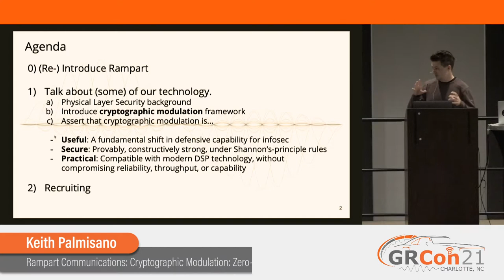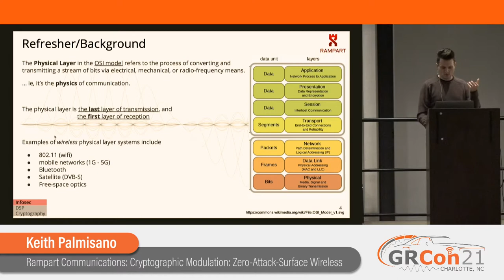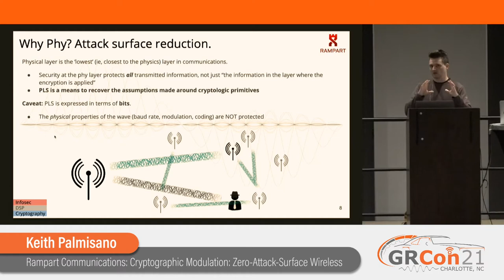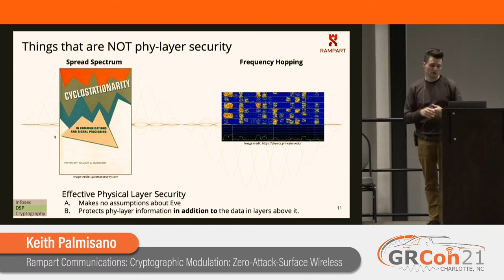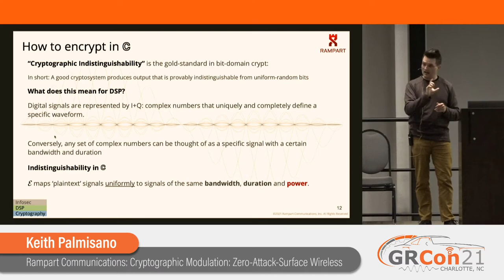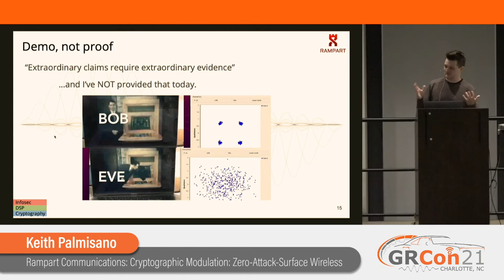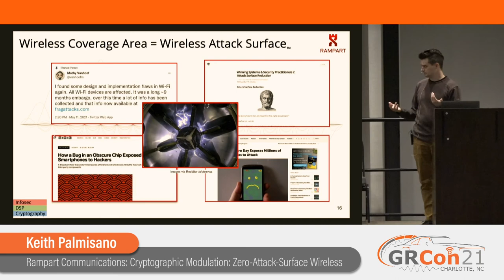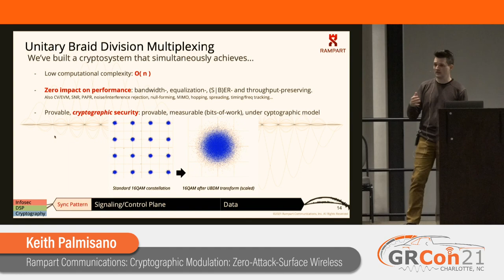GRCon21 - Rampart Communications: Cryptographic Modulation: Zero-Attack-Surface Wireless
Presented by Keith Palmisano at GNU Radio Conference 2021

Wireless communication is the fabric of modern connectivity, but no one thinks of wireless as inherently secure. Fundamentally, it’s a means of easily increasing access and mobility, but as much as we want high-speed no-drop 5G/wifi/bluetooth connectivity everywhere, that same coverage area is attack surface. In BlackHat USA 2021 alone, there were 8 talks covering remote/baseband attacks; and the GRCon audience knows a thing or two about intercepting signals out of the air.

In this talk, I’ll briefly cover the history and current state of physical layer security (PLS): the theory and techniques to secure a waveform as it is modulated. True PLS can eliminate the threat of baseband exploitation, eavesdropping, replay, even fuzzing -- and all other attacks at ‘higher’ layers. I’ll demonstrate a (world-first) cryptographic modulation, and if the demo gods are kind, keen radio hackers can try their hand at intercepting.

This talk is a combination of digital signals processing, cryptography, network defense, and protocol design; so there’s something for everyone.